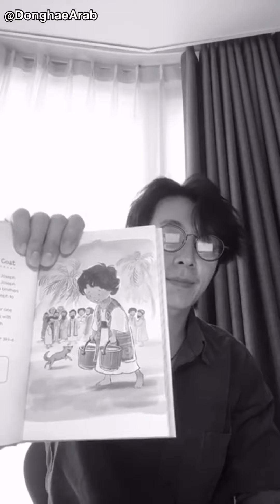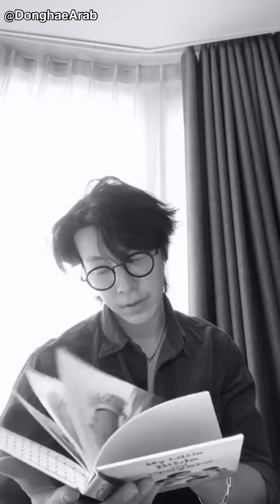Arabic Sub | DH How are you :) really miss you !! live .